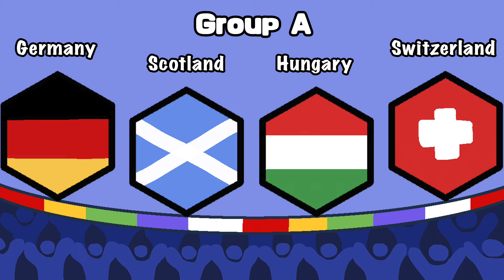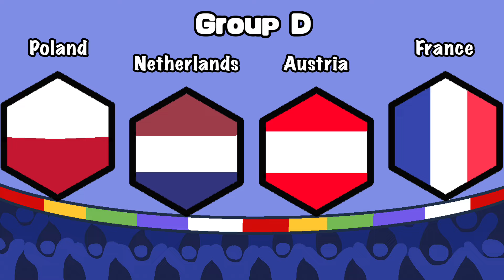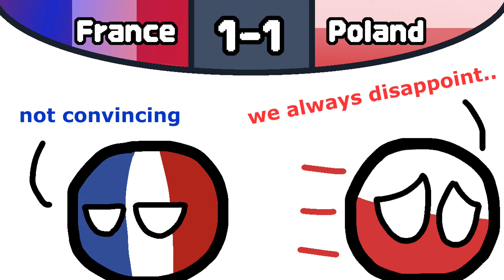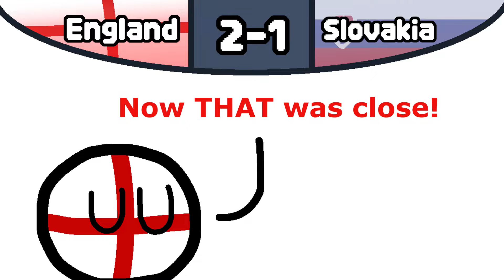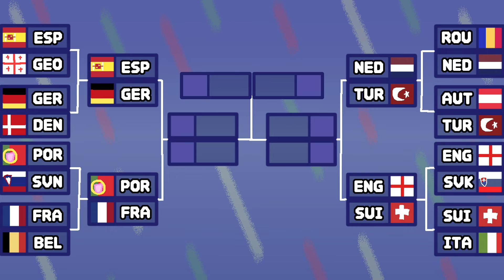The UEFA EURO 2024 | In Countryballs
Another Big Competition Finished!

Hinted at this a few times!

MUSIC USED

EURO 2024 THEME “FIRE”

EURO 2016 THEME “THIS ONES FOR YOU”